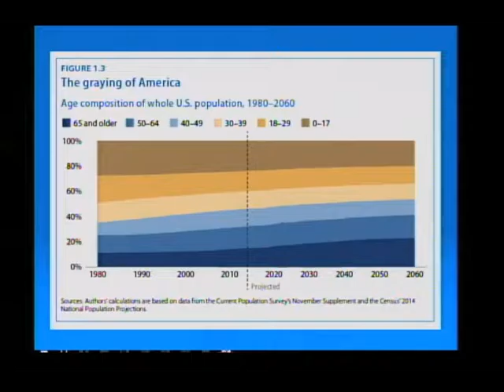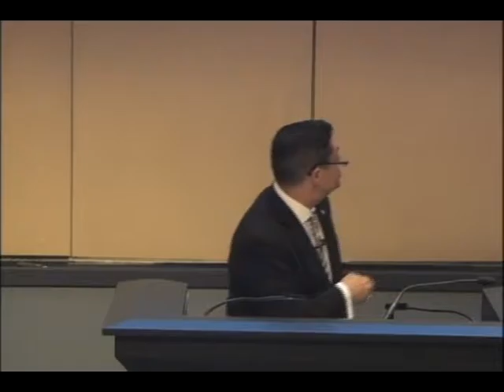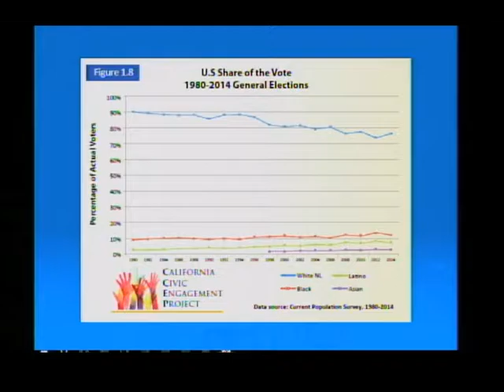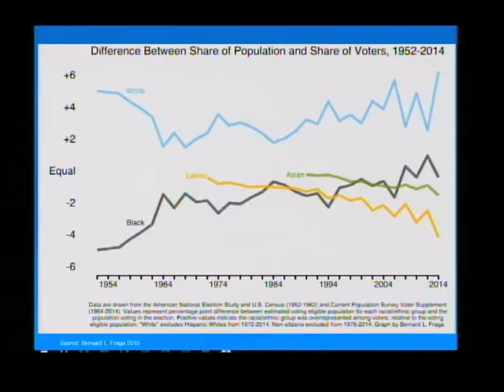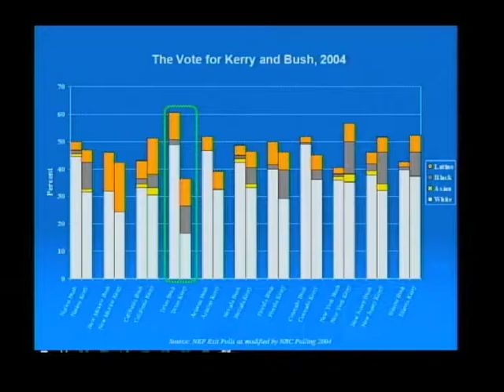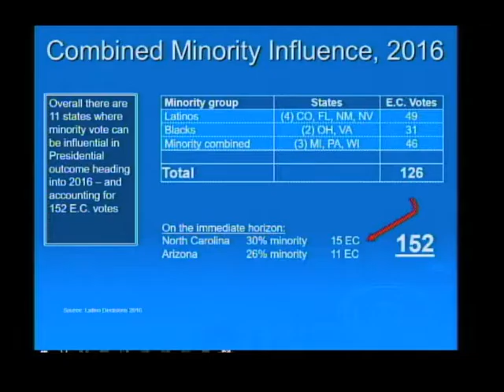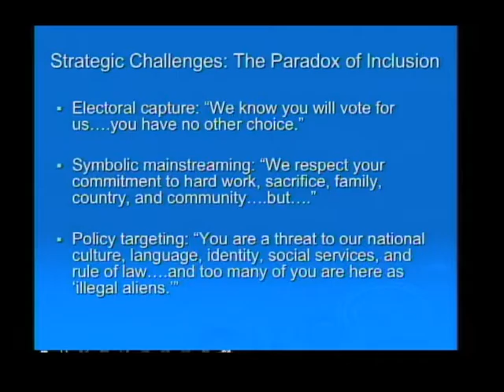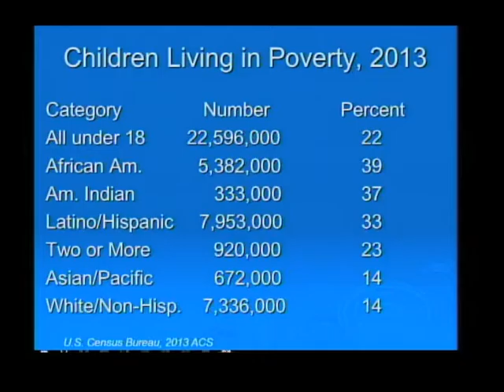President’s Lecture Series, featuring Luis Ricardo Fraga Part 2